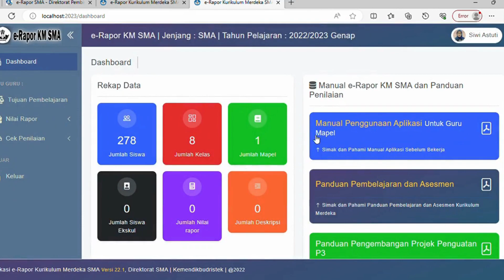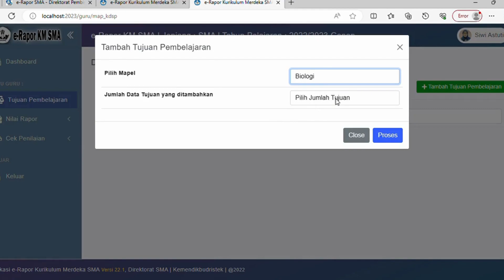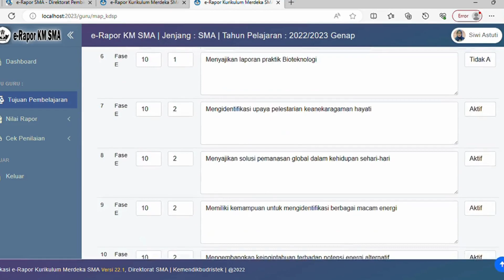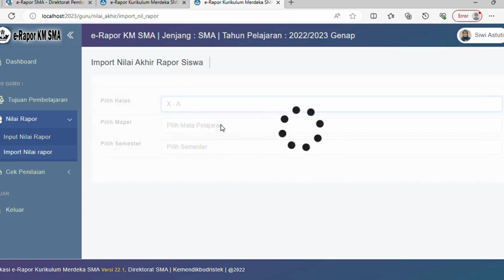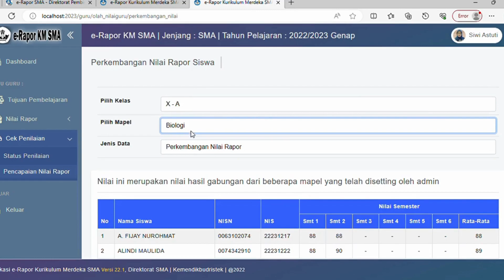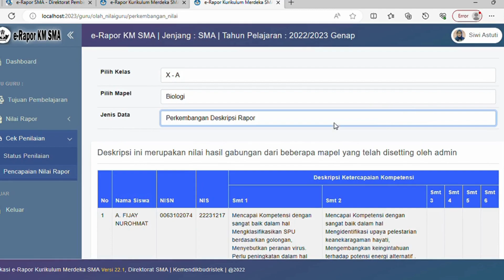Input Nilai Dalam Aplikasi E-Rapor Kurikulum Merdeka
Video ini berisi tutorial input nilai dalam aplikasi E-Rapor Kurikulum Merdeka